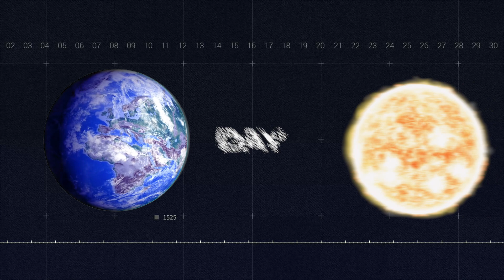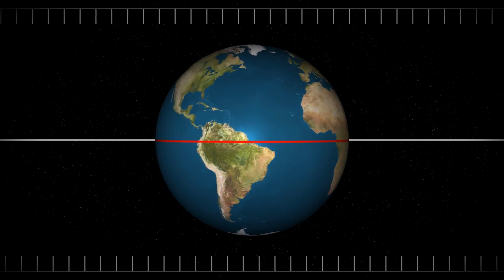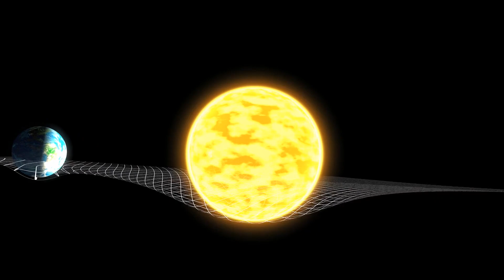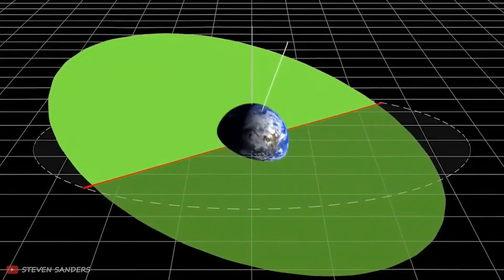The REAL Movement of Earth Through the Galaxy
The REAL Movement of Earth Through the Galaxy. “Ever catch yourself just staring up at the night sky, completely mesmerized by the sheer beauty of it all? Bathed in the soft, ethereal glow of a billion distant suns, it’s easy to feel a sense of calm tranquility wash over you. It’s as if the universe itself has hit the pause button, and we’re all just sitting quietly, anchored among the infinite cosmic arena. But what if I told you that this feeling of stillness, this sense of cosmic serenity, is nothing more than a grand illusion? Yep, you heard it right! Despite what our senses might have us believe, we’re not just idle spectators in this cosmic spectacle. Far from it! In fact, we’re right in the thick of the action, zooming through the cosmos at mind-boggling speeds that would leave even the fastest jet plane in the dust! And we’re not aimlessly wandering either. Oh no, we’re part of a beautifully choreographed cosmic ballet, a dance that’s grander and more intricate than anything we experience in our daily lives. A dance that’s been unfolding for billions of years and will continue to do so for billions more. Feeling intrigued? Because today, we’re setting off on a journey that will reveal the REAL, dynamic movement of Earth through the galaxy.
The Insane is where we will uncover the mysteries of the world and BEYOND and discover new frontiers in the fields of science and technology that are both educational and entertaining!

1. The videos have no negative impact on the original works.
3. The videos are transformative in nature.
4. We use only the audio component and tiny pieces of video footage, only if it's necessary.